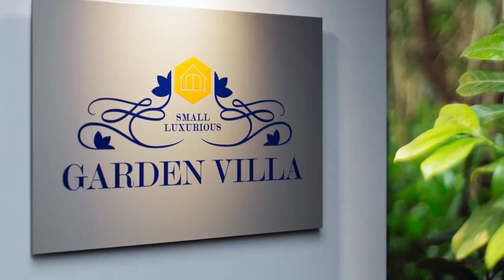The Ultimate Villa Renting Experience HD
Short Stay Rent Small Luxurious Garden Villa, The Hague Netherlands, anytime from 3 days on till max. 1 year.

Huur deze villa voor een periode van 3 dagen tot max. 1 jaar, bezoek ons op